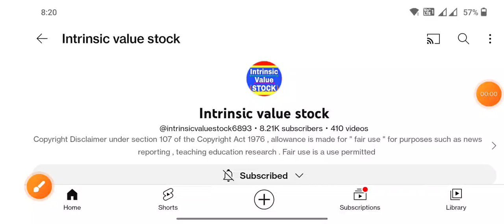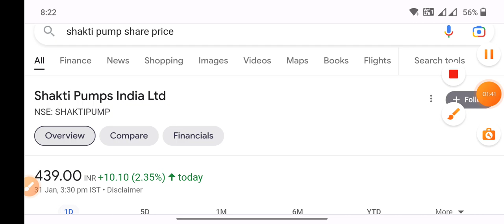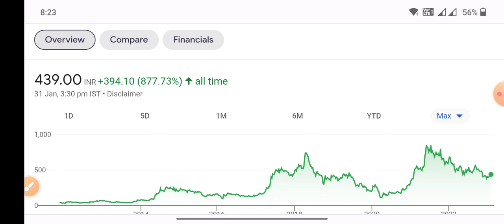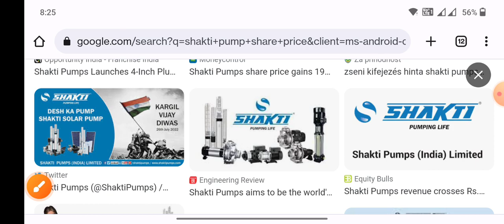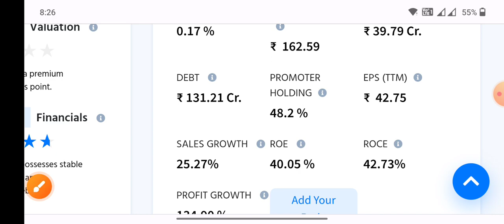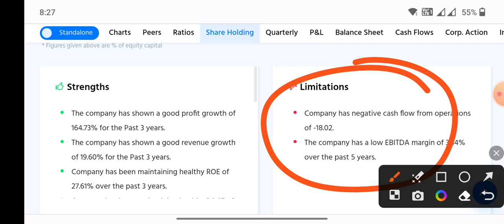only 2 stock लखपति Budget special Shakti Pumps India Best Agrolife Ltd